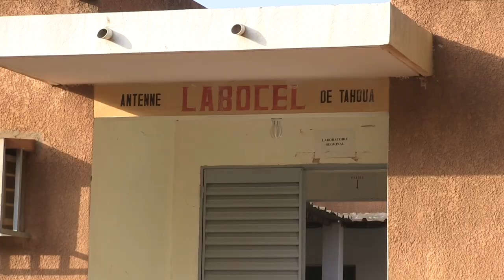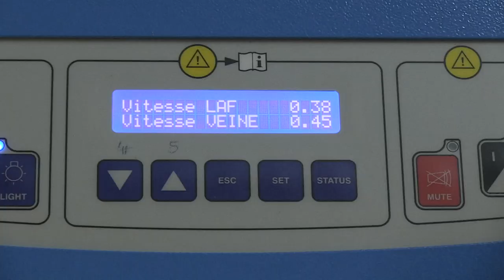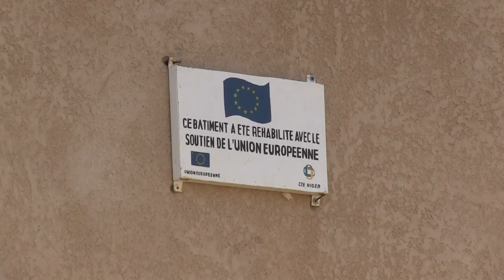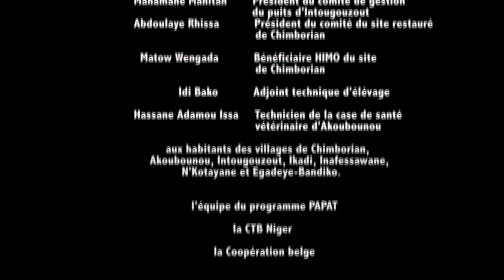L’élevage au Niger, un secteur d’avenir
Projet d’appui à la production pastorale dans la région de Tahoua (PAPAT)

Au Niger, l’élevage est un secteur fondamental, tout particulièrement dans la région de Tahoua où presque 90% de la population pratique cette activité à titre principal ou accessoire.

Les éleveurs font face à de nombreux défis, tels que la baisse des ressources naturelles, les changements climatiques ou encore la récurrence des problèmes sanitaires.

C’est dans ce contexte que le projet PAPAT a été mis en œuvre, avec pour objectif de contribuer à l’augmentation de la sécurité alimentaire et des revenus tirés des activités pastorales. Réalisation et réhabilitation d’infrastructures d’hydraulique pastorale, sécurisation et valorisation des espaces pastoraux, appui aux communes, équipement du laboratoire central de l’élevage de Tahoua, formation de techniciens ou encore appui aux programmes nationaux de vaccination, telles sont les activités qui ont été réalisées depuis 2014 afin d’améliorer le quotidien de la population.

Découvrez l’impact du projet dans la région à travers les témoignages de partenaires et de bénéficiaires.

Financement: Union Européenne
Exécution: Enabel, agence belge de développement
Budget: 5,6 millions d'euros
Démarrage: 2014
Fin: 2018